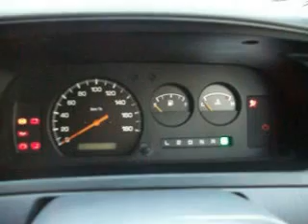タウンエースノア 車椅子リフト